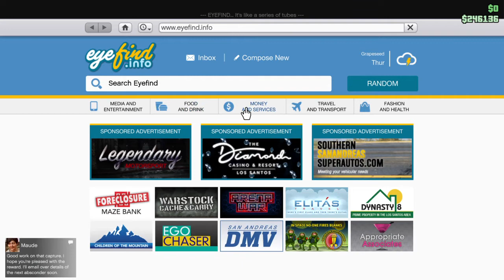Grand Theft Auto V_20200917165359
3 Bounty targets, robbing a store with a bounty target at the end lol